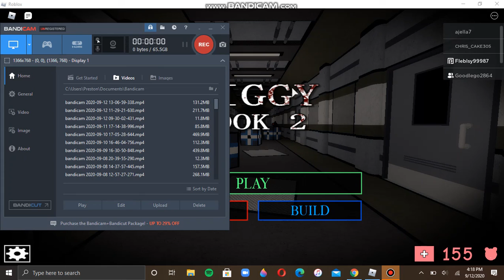PIGGY BOOK 2 IS OUT!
Its finally here, the momment we all been waiting for.